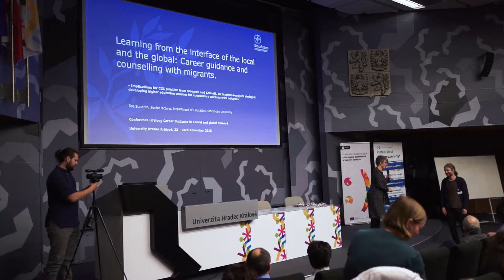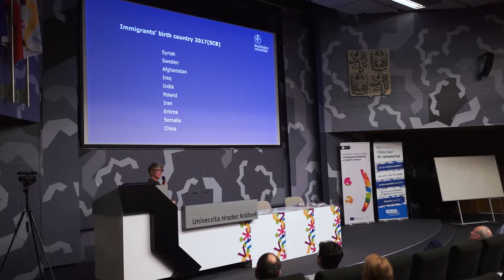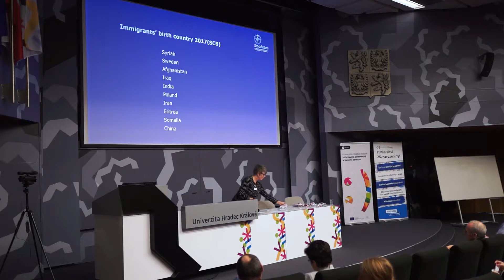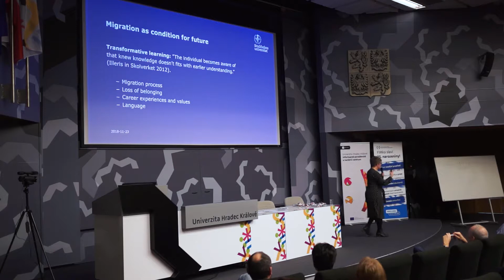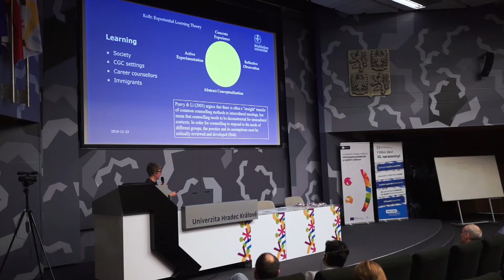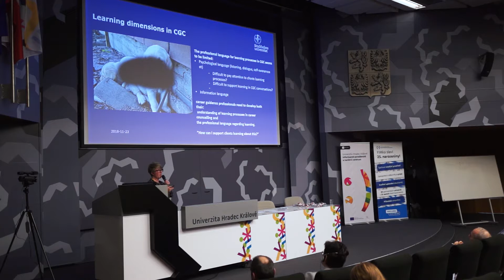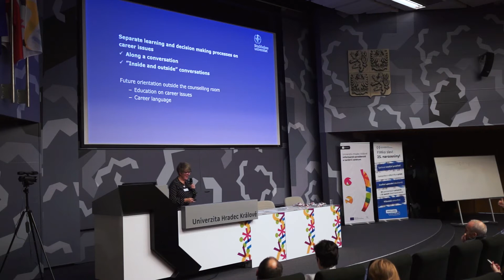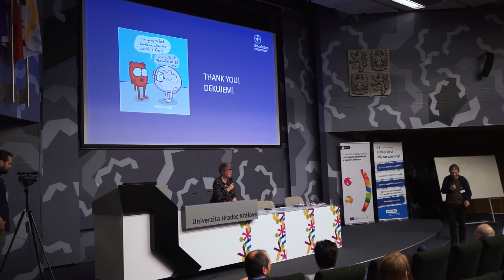Asa Sundelin Učení se z pomezí lokálního a globálního – kariérové poradenství s migranty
Asa Sundelin - Learning from the interface of the local and the global – Career guidance and counselling with migrants

Konference Kariérové poradenství v lokální a globální síti - 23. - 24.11. Hradec Králové